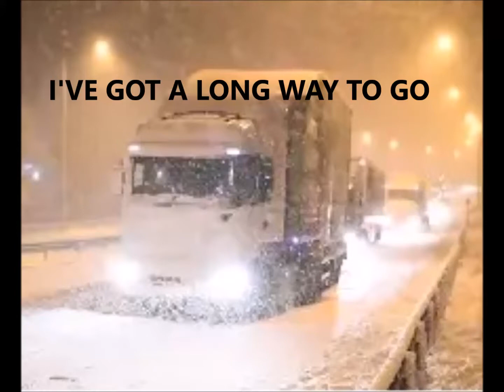Country Music Big Hits. I'VE GOT A LONG WAY TO GO. Pete Clarke.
Truck driving song written by Pete Clarke ,Published May 22 2018.